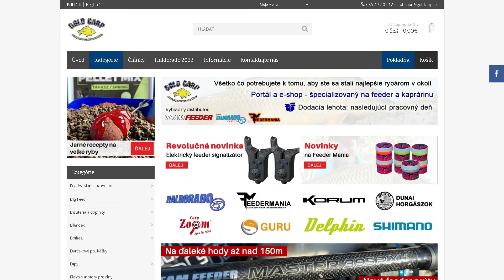Method feeder škola - Pripravenie na jesenné rybárčenie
Video o rybolovu
Technika: method feeder
Zacielené ryby: kapry
Ročné obdobie: jeseň
Mesiac: september
Prúty: feederové
Rybár: Gábor Sipos